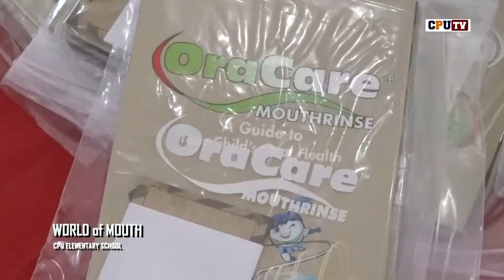World of Mouth CPU Elementary School